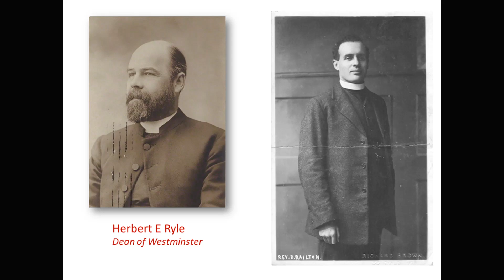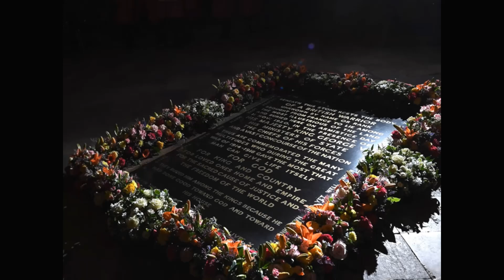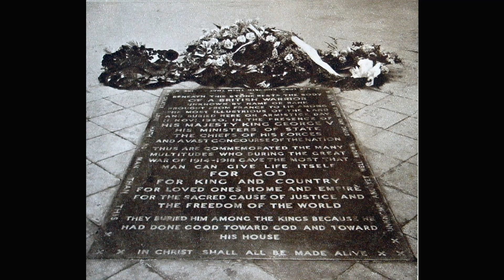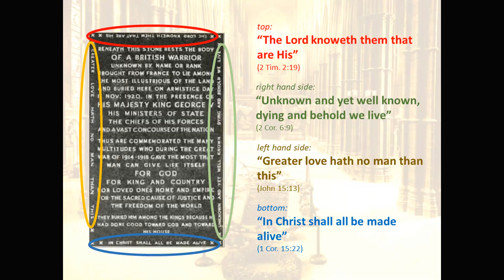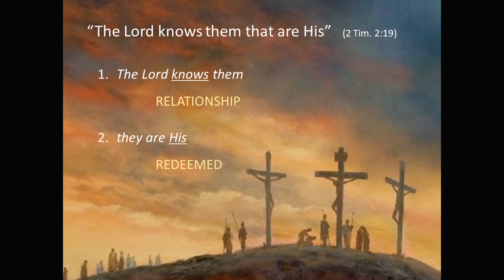UNKNOWN WARRIOR: Remembrance Sunday 2021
Douglas Mowat looks at the poignant story behind the grave of the Unknown Warrior in a special Remembrance Sunday talk.